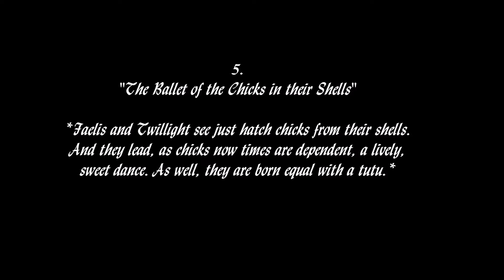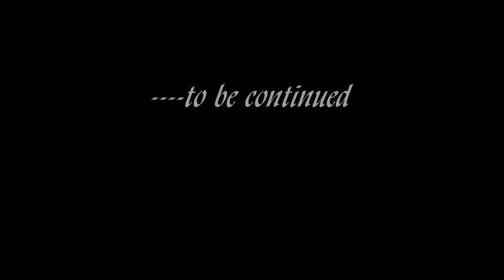Furry Pictures at an Exhibition 6 THE BALLET OF THE CHICKS IN THEIR SHELLS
"*Furry*-Pictures at an Exhibition 6 -
THE BALLET OF THE CHICKS IN THEIR SHELL"
Inspired by PICTURES AT AN EXHIBITION by Modest Mussorgsky

Music: Modest Mussorgsky performed by Tomita.

*Faelis and Twillight see just hatch chicks from their shells. And they lead, as chicks now times are dependent, a lively, sweet dance. As well, they are born equal with a tutu. ;)*

The Copyright of the Characters Twillight and Faelis belongs to Twillight and Faelis